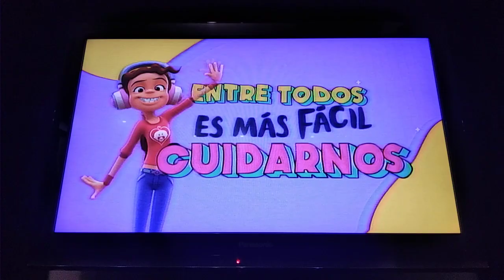Mini Beat Power Rockers | Dolores te enseña a lavarte las manos | Discovery Kids